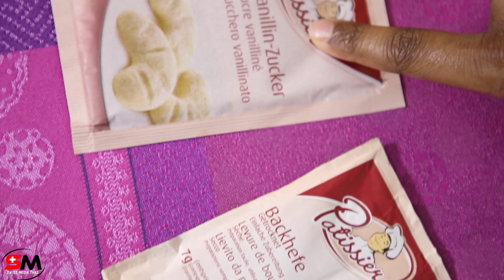முட்டை இல்லாமல் கேக் | Eggless Cake